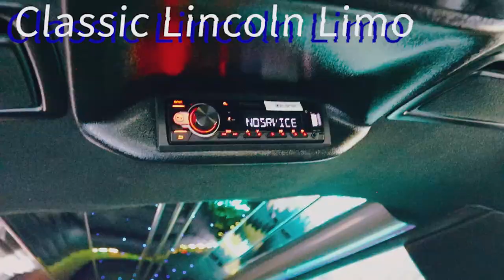Limo Rental Jacksonville Florida - Best Limousine Service in JAX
UNIQUE CORPORATE LIMOS AND CAR SERVICE | JACKSONVILLE, FLORIDA
ALL OCCASION CLASSIC LINCOLN TOWN CAR LIMO RENTAL JACKSONVILLE, FL

Looking for the best limo rental service in Jacksonville, Florida? Look no further than our top-rated limousine service! We offer luxury transportation for any occasion, from weddings and proms to corporate events and airport transfers.

Our fleet of limousines is fully equipped with the latest amenities, including plush seating, state-of-the-art sound systems, and complimentary refreshments. Our professional drivers are experienced, courteous, and always punctual, ensuring that you arrive at your destination safely and on time.

Whether you're planning a night out on the town, a romantic evening with your special someone, or a group event with friends and family, our limo rental service has you covered. We offer competitive pricing and customizable packages to fit your specific needs and budget.

So why wait? Book your limo rental in Jacksonville, Florida today by visiting and experience the ultimate in luxury transportation!

for the latest updates and special offers.